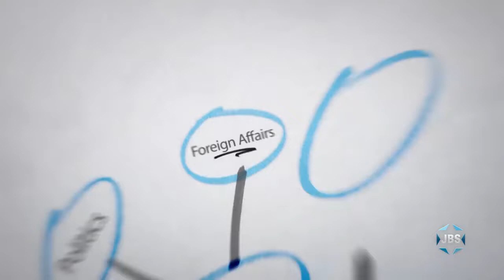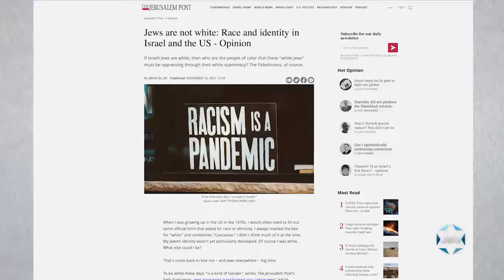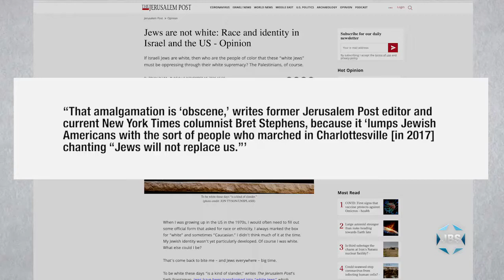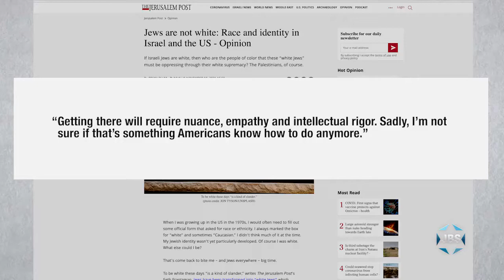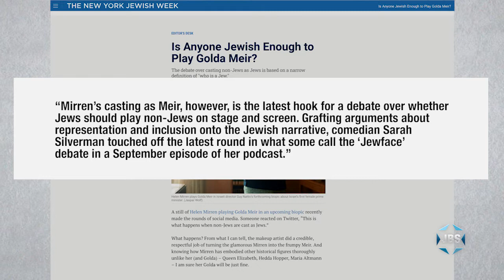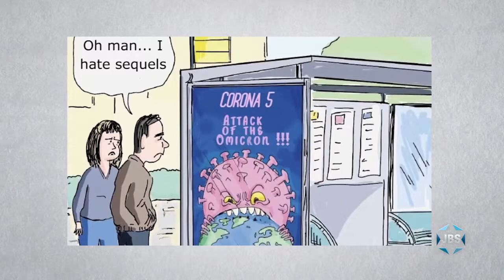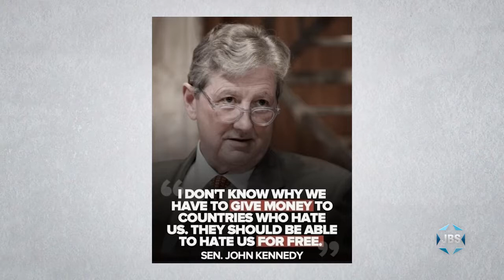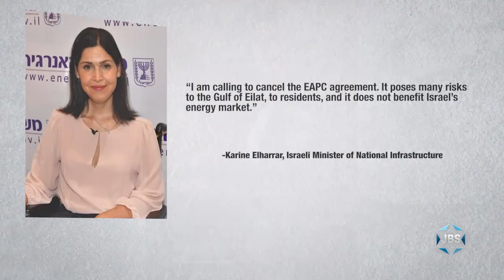Thinking Out Loud with Micah Halpern - Ep. 225- "Chanukah?"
JBS journalist Micah Halpern explains why, in his opinion, Chanukah is most definitely not the "Jewish Christmas."  He also provides updates on the status of the high-stakes nuclear talks between the U.S., Europe, and Iran—on this episode of "Thinking Out Loud" on JBS.